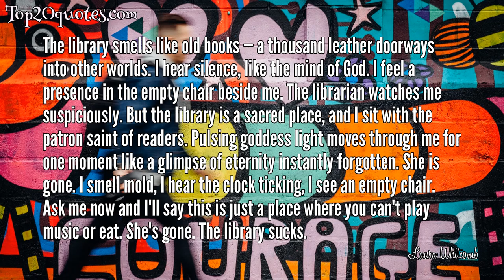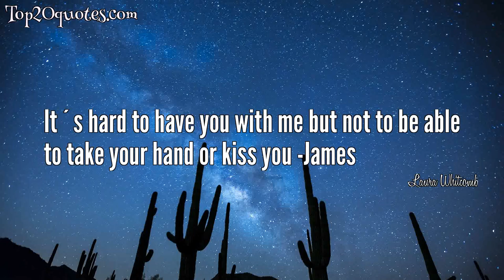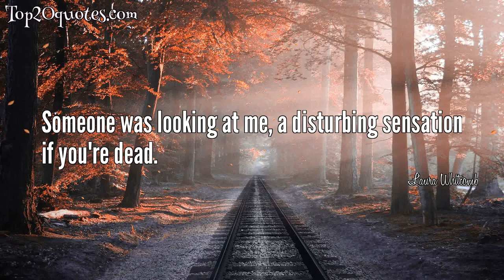☛ Top 18 Quotes of Laura Whitcomb - Novelist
Top 18 Quotes of Laura Whitcomb:
 ✸ That I am your heart's secret fills me with song. I wish I could sing of you here in my cage. You are my heart's hidden poem. I reread you, memorize you every moment we're apart.
 ✸ Your mind will never lose anything forever that's worth keeping.
 ✸ I had asked her for help, and she had sent me to the lions. I knew that she was trying to save her little girl, but sometimes mothers with the best intentions kill their daughters all the same.
 ✸ Like a glimpse of eternity instantly forgotten. She is gone.
 ✸ Those who cry to be young again should think twice before they seal those prayers.
 ✸ The library smells like old books — a thousand leather doorways into other worlds. I hear silence, like the mind of God. I feel a presence in the empty chair beside me. The librarian watches me suspiciously. But the library is a sacred place, and I sit with the patron saint of readers. Pulsing goddess light moves through me for one moment like a glimpse of eternity instantly forgotten. She is gone. I smell mold, I hear the clock ticking, I see an empty chair. Ask me now and I'll say this is just a place where you can't play music or eat. She's gone. The library sucks.
 ✸ He kissed me for a long moment, holding my shoulders, perhaps to keep me from pressing my whole body against his. Then he tried to lift my bag. "My God," he said. "What happened?" "I found out one may check out twenty books at a time from the school library.
 ✸ ...You deserve to be happy. What can I do?" Don't send me away, I thought. He looked at me again. "What do you want?" "I want to taste an apple," I said. And your lips, I thought.
 ✸ It´s hard to have you with me but not to be able to take your hand or kiss you -James
 ✸ Books are boring," James said as he wrote. "They line the walls like a thousand leather doorways to be opened into worlds unknown," I offered.
 ✸ I would do anything to stay beside you forever.
 ✸ I couldn't take my eyes off him. Like a desert wanderer afraid of mirages, I gazed at my oasis, but he was real.
 ✸ Boys and girls hid in the library stacks or behind the gym and flew at each other with no promise of love or even kindness, tasting one another in clumsly attempts to steal pleasure before they could be hurt or hated.
 ✸ i would court you with passion, if things were different. you'd never get me off your porch swing.
 ✸ he was watching me and when our eyes met, i had no fan to cover my face, no way to hid my feelings. i was desperate for him, and he could see it, all the way in me.
 ✸ i felt my being flutter. each tousled head that came through the door i wanted to be his, but no and on, a dozen boys entered, yet not the one.
 ✸ To desperately hope," I whispered James let out a breath. "To gratefully believe.
 ✸ Someone was looking at me, a disturbing sensation if you're dead.
🖎 Author: Laura Whitcomb
♛ Career: Novelist
📅 Life: b. December 19, 1958